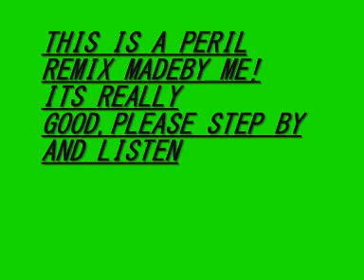Halo 2 Soundtrack - Peril (remix)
its avery cool remix i made (in my opinion)
but i m sure u will like it too